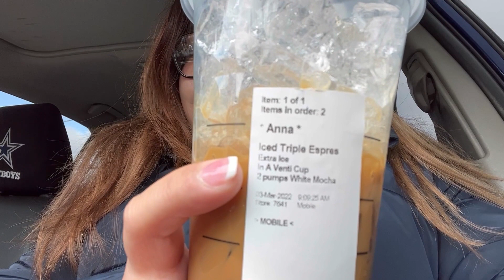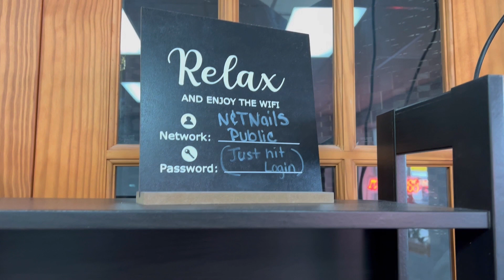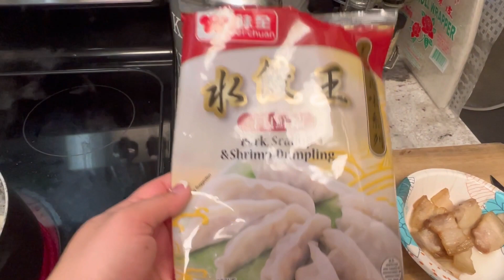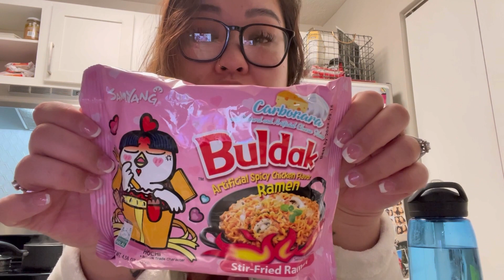STORY TIME: Am I really doing this? | Anna Rodriguez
STORY TIME: Am I really doing this? In this vlog, I wanted to talk to you guys about some things. I don't know if I want to do it anymore. At this point, I'm just over it.

Follow my new mukbung TIKTOK - EATWITHANNA

Here, you will find all kinds of videos such as beauty tips, my favorite beauty products, skincare, nail tutorials, mukbangs, a glimpse of my life. I am here to spread positivity and good vibes 😏 I hope you’ll join me 🤗